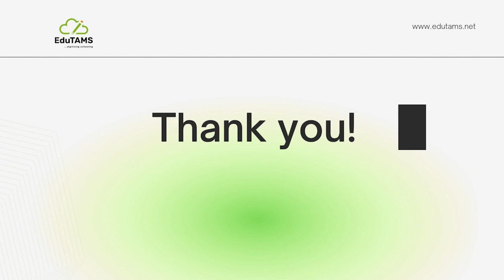Sharing Our Excitement to be a Part of the Ogun Digital Summit 2023